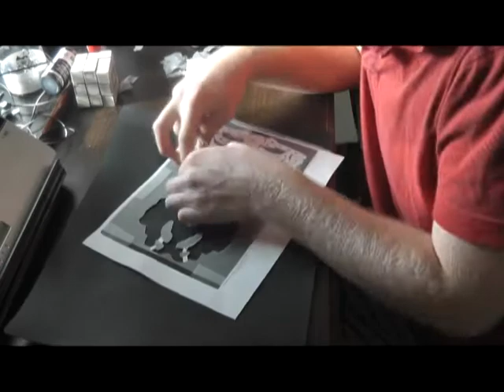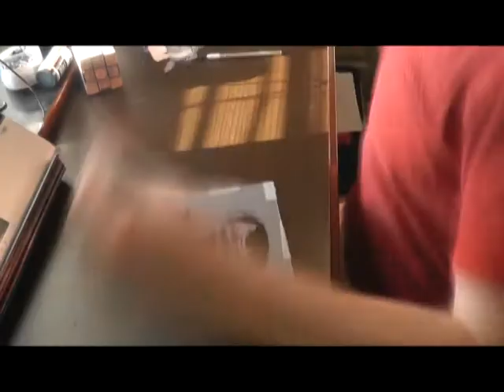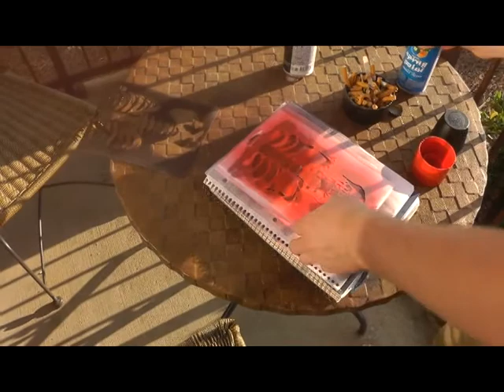Stencil Timelapse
Song: Junebouvier by Whirr